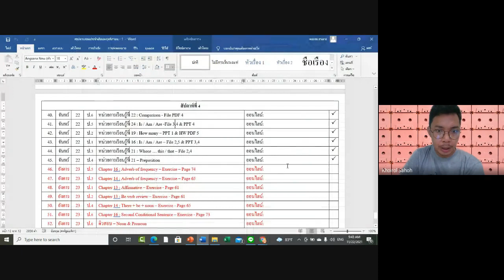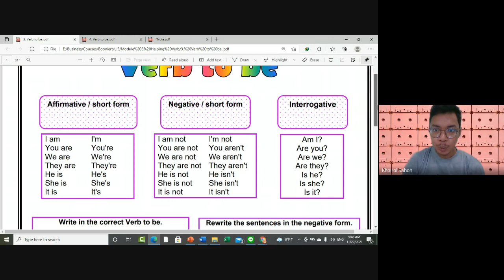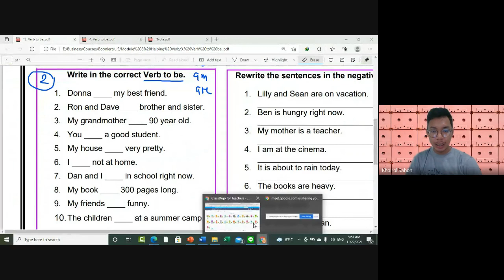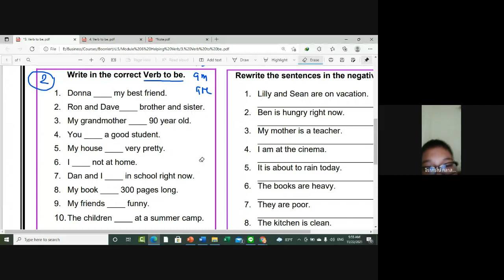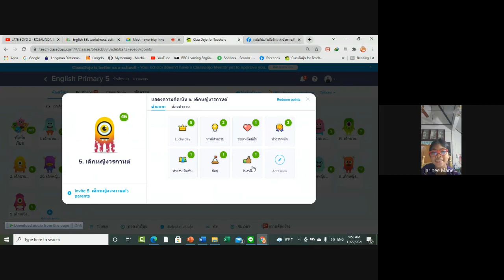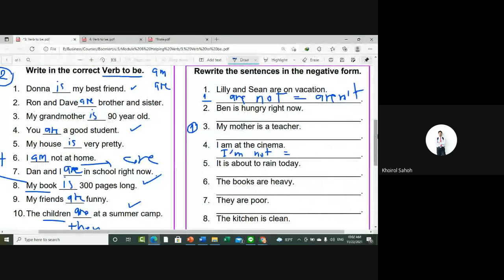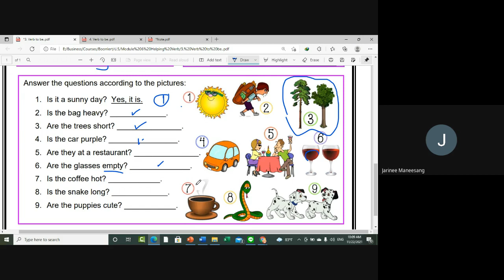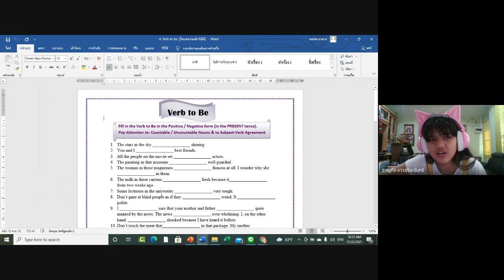หน่วยการเรียนรู้ที่ 24 – Verb to be: Is / Am / Are Part 2 ภาษาอังกฤษประถมศึกษาปีที่ 5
1. การใช้ Verb to be: Is / Am / Are